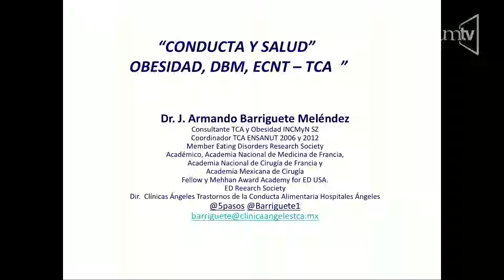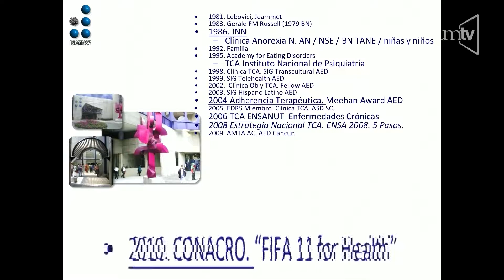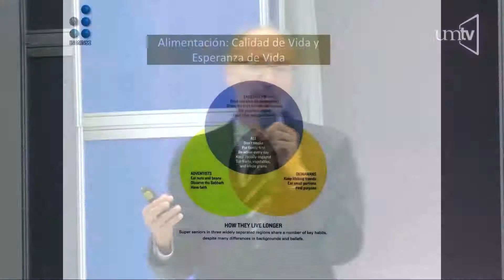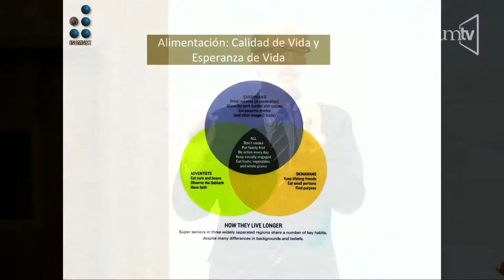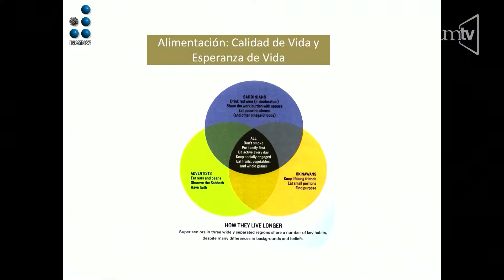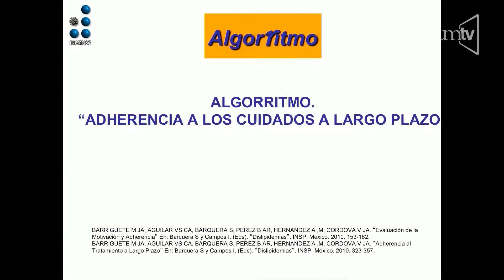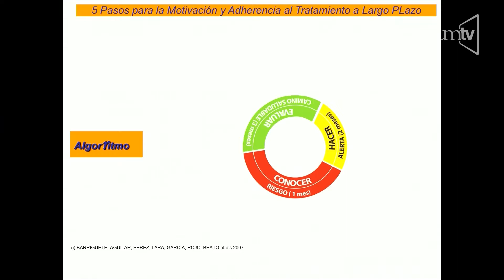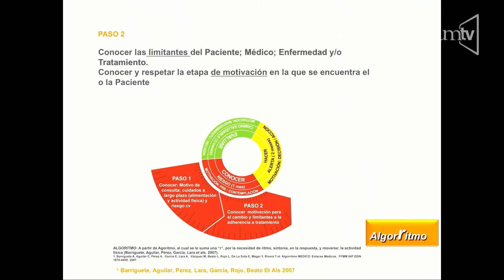04 ARMANDO BARRIGUETE Cambio de Conducta y Salud